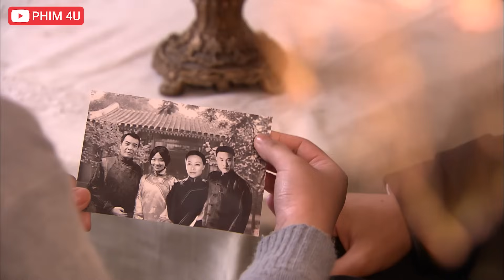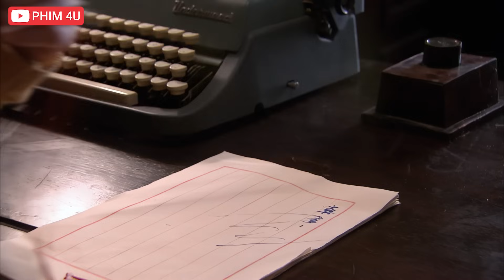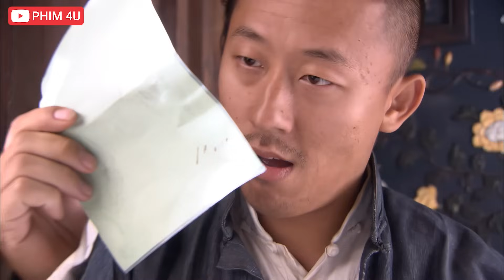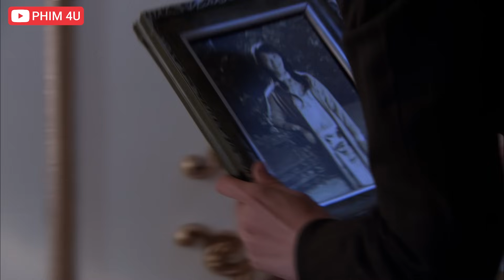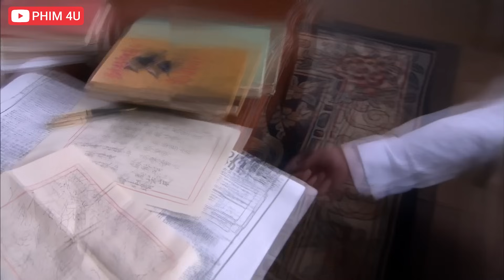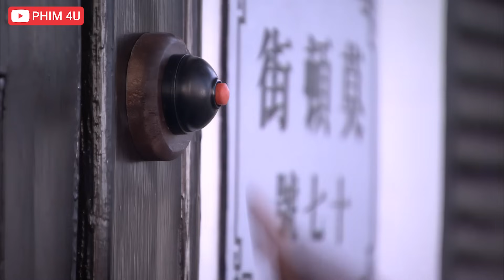Phim Mới 2023 | GIANG HỒ TUYỆT LUYẾN - Tập 15 | Phim Hành Động Võ Thuật Giang Hồ Xã Hội Đen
❖ Tên phim: GIANG HỒ TUYỆT LUYẾN
Năm 1910, hai gia đình quan trọng ở thành phố Quảng Châu biến mất, Ou Zhentian và Ma Tianfang biến mất, trong hỗn loạn, chị em nhà Ou bị chia cắt. Ji Bokang, cựu Bộ trưởng Bộ Công nghiệp, trở về quê hương trong bộ quần áo bảnh bao, cải chính tài sản ban đầu của Ou Zhentian và thành lập Guangyuanhang.
Mười sáu năm trước, một vụ án cướp ở Quảng Nguyên Hàng đã làm dấy lên mối bất bình và bất bình của ba gia đình. Thám tử Situ Xue và Ma Ruolan của Công ty Tiantai cuối cùng đã nhận ra nhau là chị em thất lạc từ lâu của gia đình Ou trong vụ án này.
Vụ án vũ khí của Ma Tianfang mười sáu năm trước, gia đình của gia đình Ou bị hủy hoại mười sáu năm trước, cái chết vô tình của dì Shen đối với Scar Liu và những bí ẩn khác dần được hé lộ.
Ba gia đình, hai thế hệ yêu hận vướng mắc, một gia đình ân oán xoay quanh tình yêu mười sáu năm trước, khi mọi thứ cuối cùng cũng bằng phẳng, những người yêu nhau cuối cùng kết hôn, Situ Xue và Ji Yue cuối cùng cũng bước đi bên nhau, Ruolan She đã mang thai Young Con của Ma Ye, và Young Ma Ye đã chết để cứu Ruo Lan.